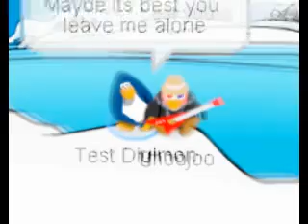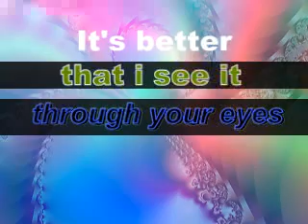It ends tonight CPMV